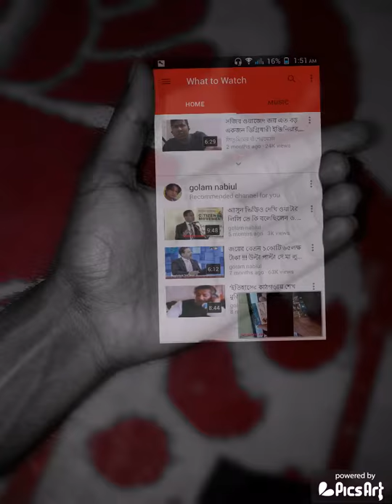pics art, transparent mobile.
Creating transparent mobile with pics art. take a photo as a 1st layer then add a screen shot as a second layer. set it in the grip as seems to be hold by the hand. reduce the opticity of the 1st layr